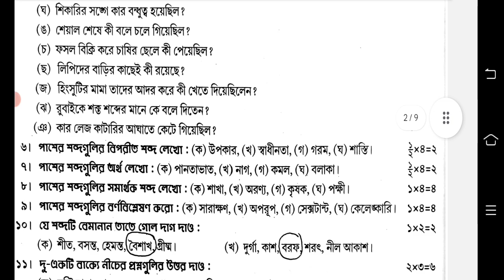class 3 bengali 3rd unit test question paper 2023 || class 3 third unit test bangla question paper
class 3 bangla suggestion third unit test 2023
class 3 third unit test bengali question paper

class 3
class iii
bangla
bengali
suggestion
question paper
question
syllabus
marks division
question patern
3rd unit test
3rd unit test 2023
3rd unit test suggestion 2023
3rd unit test question paper 2023
3rd unit test syllabus 2023
3rd unit test question 2023
class iii bengali suggestion 2023
sahaj lesson